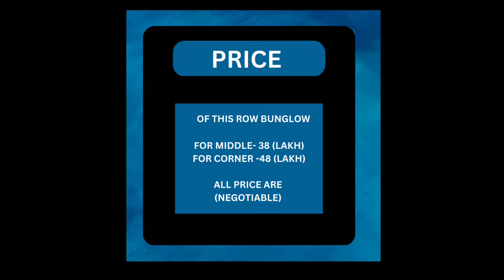नाशिक मध्ये सुंदर अशी रो- बंगलो ची कॉलनी 😍🥰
beautiful row house for sale in nashik